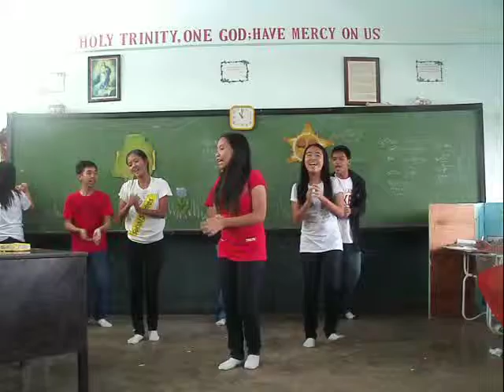Presentation sa A.P.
kahit wala kao but still naging highest parin kami:)